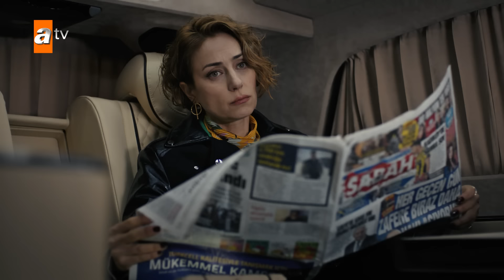مسلسل قطاع الطرق - الحلقة 249 | مدبلج | الموسم الثالث